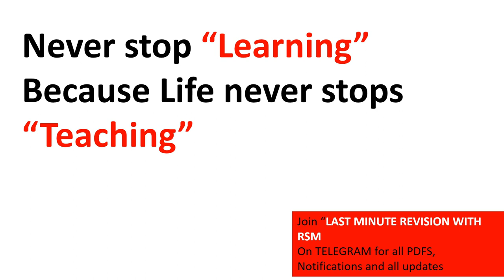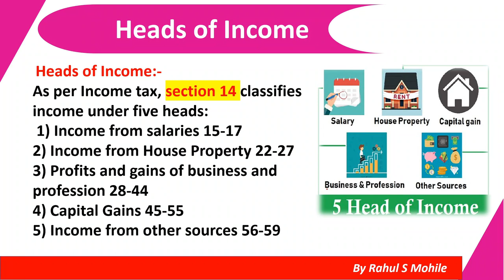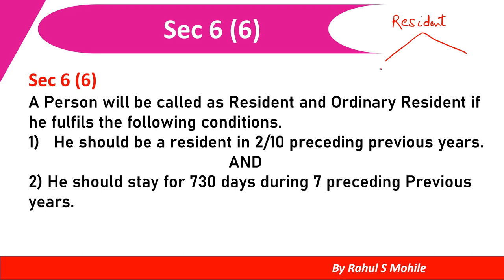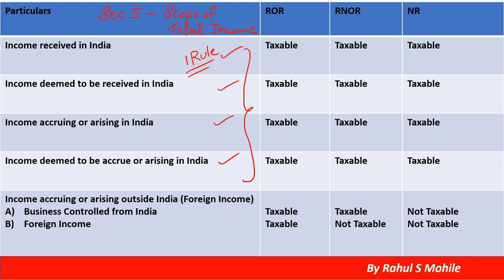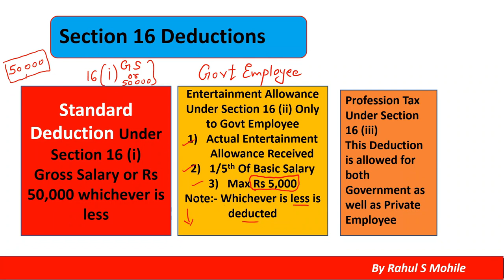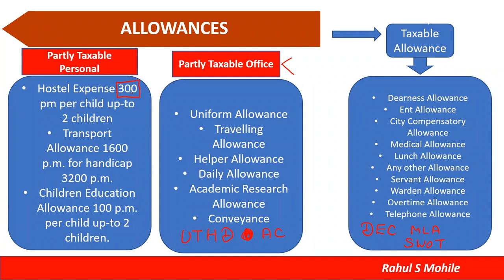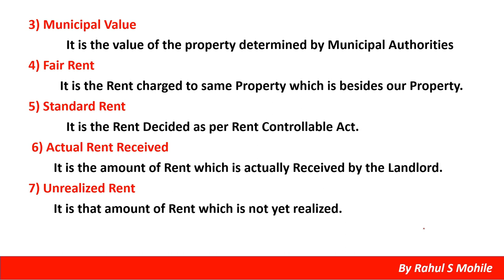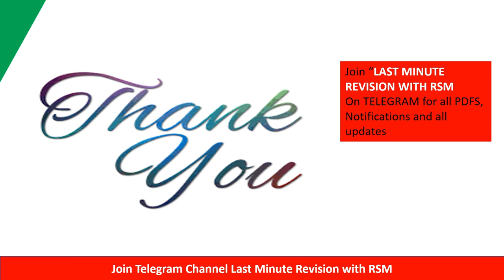Complete Revision of Income Tax Part 1| Direct Tax Complete Revision | Direct Tax A.Y 2020-21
For Online Courses:- Click Below!!!